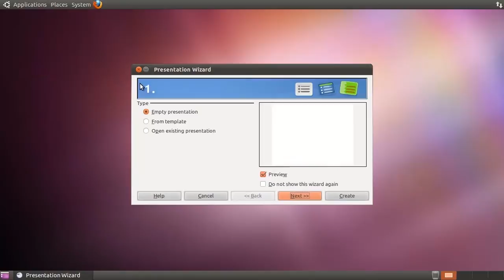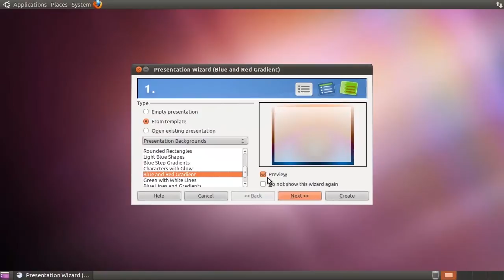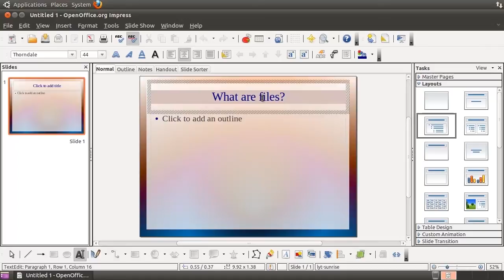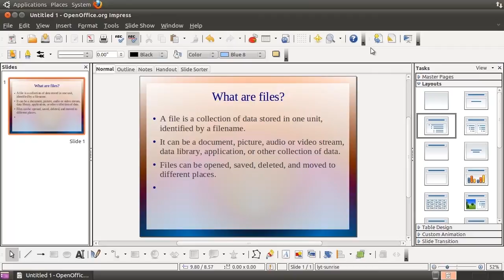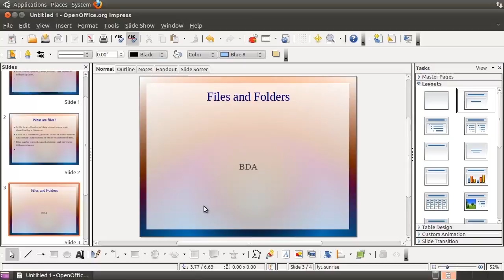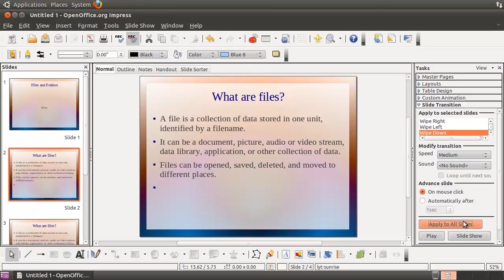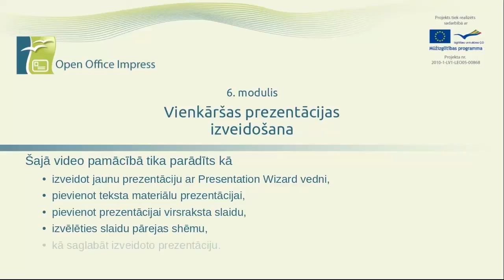Kā izveidot vienkāršu prezentāciju programmā OpenOffice Presentation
Šajā video pamācībā tiks apskatīts kā:
• izveidot jaunu prezentāciju ar Presentation Wizard vedni,
• pievienot teksta materiālu prezentācijai,
• pievienot prezentācijai virsraksta slaidu,
• izvēlēties slaidu pārejas shēmu,
• un kā saglabāt izveidoto prezentāciju.